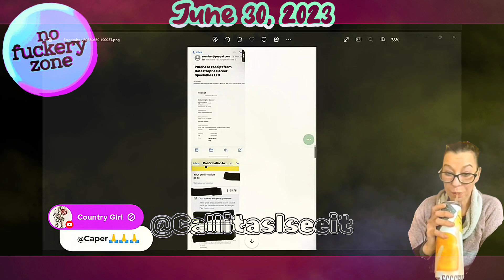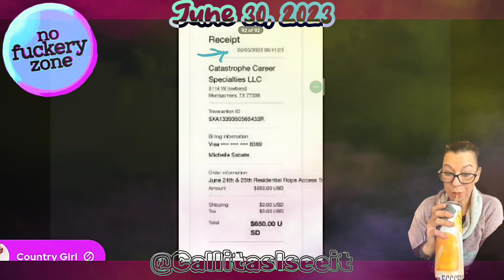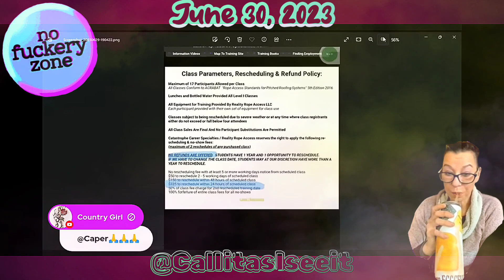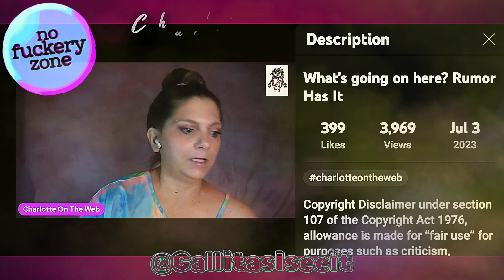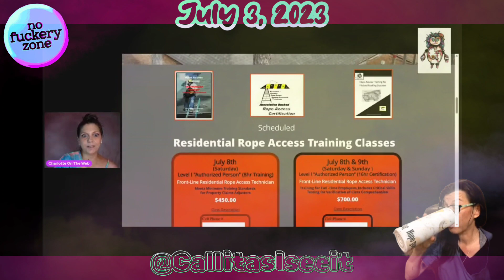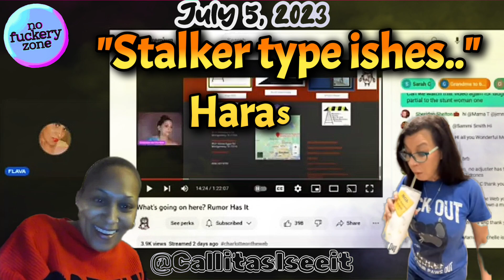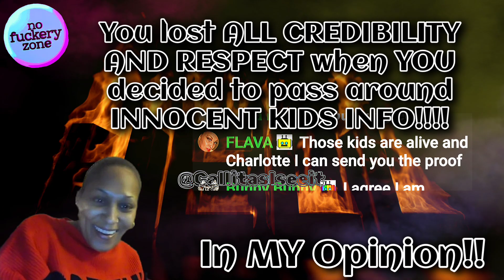Michelle Receipts and FAKE Outrage! 3 for 1 video!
💗*FAIR USE*⚠️ ➡️Title 17, Chapter 1, Section 107⬅️ ‼️Copyright Disclaimer under Section 107 of the copyright act 1976, allowance is made for fair use for purposes such as criticism, comment, news reporting, scholarship, and research.

💗 All of what I add to each video I make, are my views and opinions on the matter. I encourage you to do your own research, if you disagree with mine. I try to be as fair as possible in all of my videos. I show every situation in the fullest context as I can, without making videos too extremely long. I do add my opinions and thoughts to the video, but I make sure I play the words spoken by the drama star so that you can form your own opinions. You're allowed to disagree with me on my channel. I appreciate other perspectives. I don't appreciate or respect bullying or bashing! I will NOT allow ANYONE to bash or be bashed, in my comments! Be an adult. Have a mature conversation or don't comment. Remember, YOU came to MY channel, so you are a guest here. Please show respect or the block button will be used. I don't like to use that button!
Thank you to all of you CLASSY People! 💗

💗 My Motto: If You Don't Like It, DON'T WASTE YOUR TIME WATCHING! You'll never get these minutes back in life! 💗